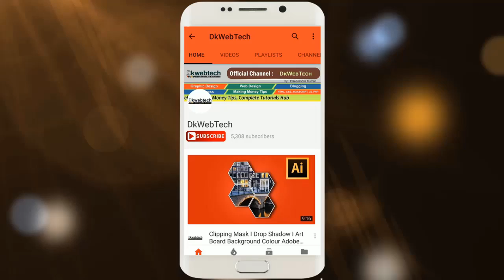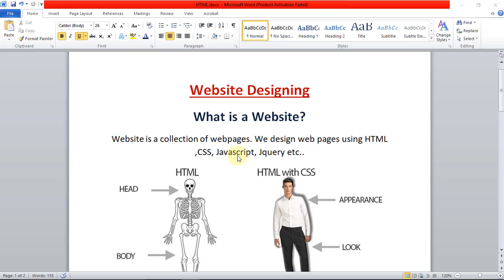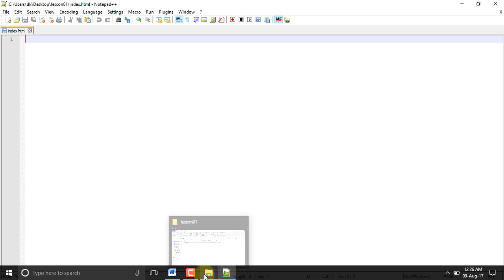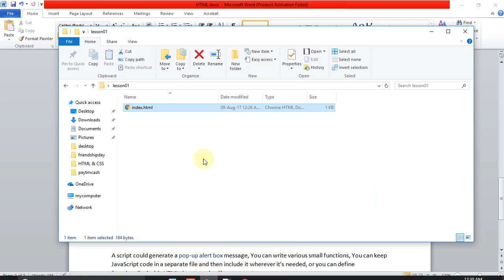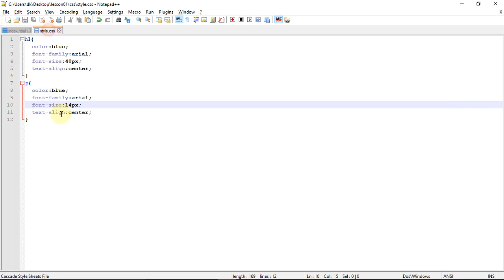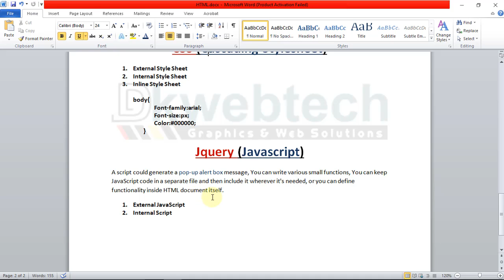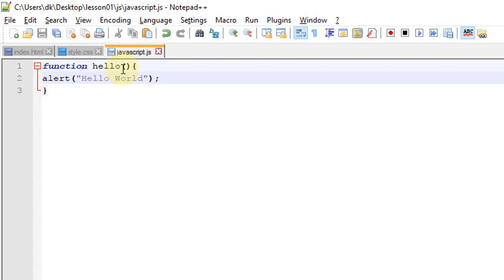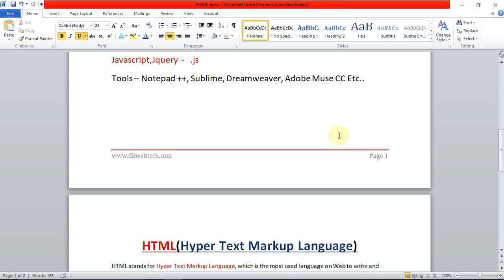Introduction to HTML - Complete Web Designing Tutorials in Hindi 01